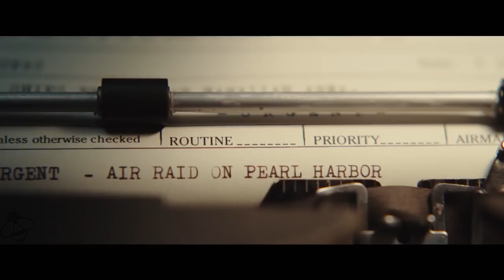MIDWAY Trailer (2019) Roland Emmerich WW2 Movie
Midway Trailer for the 2019 Roland Emmerich World War 2 Movie starring Luke Evans, Patrick Wilson and Woody Harrelson

MIDWAY centers on the Battle of Midway, a clash between the American fleet and the Imperial Japanese Navy which marked a pivotal turning point in the Pacific Theater during WWII. The film, based on the real-life events of this heroic feat, tells the story of the leaders and soldiers who used their instincts, fortitude and bravery to overcome the odds.